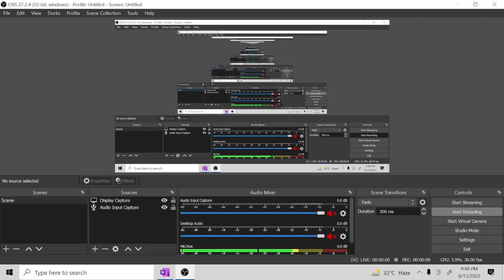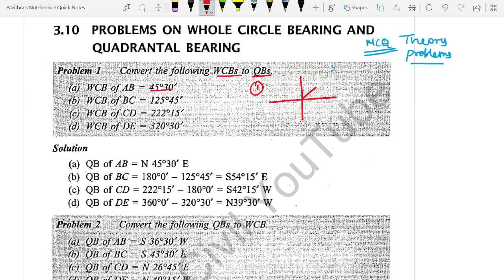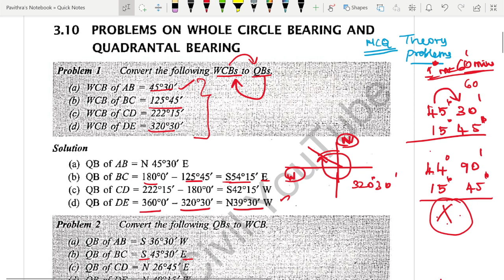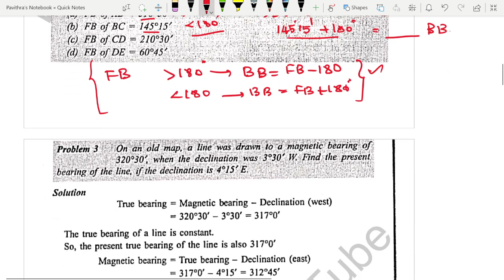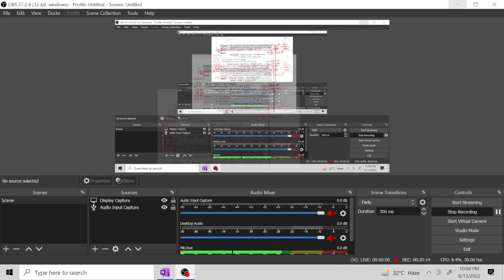Field Surveyor and Draftsman Compass Surveying problems And Detailed Solutions | தமிழில்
FIELD SURVEYOR AND DRAFTSMAN TEST BATCH &TECHNICAL COURSE DETAILS

Hi all!!
WITH LOVE CIVIL YOUTUBE channel Is conducting test batches for TNPSC -FIELD SURVEYOR & DRAFTSMAN exam.